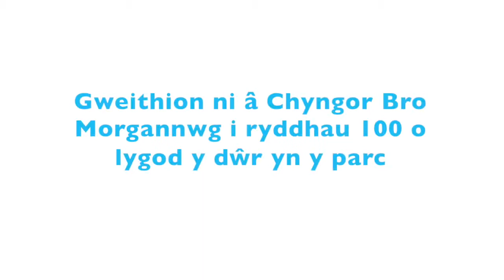Rhyddhau 100 o lygod y dwr ym Mro Morgannwg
Rydym wedi gweithio gyda Chyngor Bro Morgannwg i ryddhau 100 o lygod y dwr ym Mharc Llynnoedd Cosmeston, Bro Morgannwg.

Roedd rhai o'r llygod y dwr wedi eu magu yn ein deorfa yng Nghynrig.

Mae'r gwaith pwysig yma i gynyddu boblogaethau y llygod a'r gwaith i wella eu cynefinoedd yn rhoi cyfle da iddynt oroesi.